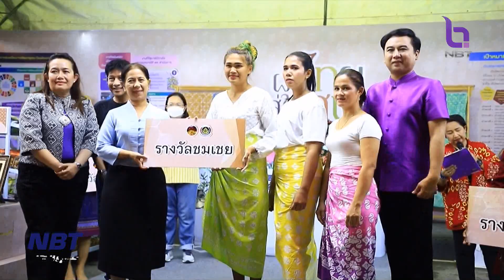สีสันสุดสนุก “แข่งตำส้มตำ ลีลา” งานหลักเมืองฯยะลา ข่าวเช้า วันที่ 28 พฤษภาคม 2566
ลงใต้ไปดูการแข่งตำส้มตำลีลา สีสันความสนุก ในงานหลักเมืองและงานกาชาดจังหวัดยะลา งานนี้ บรรดาแม่บ้าน พ่อบ้าน และเด็กๆ สมัครเข้าร่วมแข่งขันโชว์ฝีมือ ตำส้มตำสุดแซ่บ  พร้อมกับลีลาสุดสนุก ไปดูบรรยากาศกัน